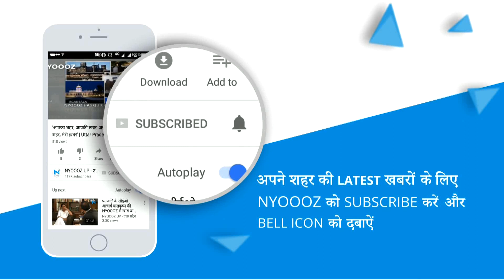Lok Sabha Election 2019 : बूथ लूटने के लिए लोग चाहते है बैलेट पेपर लौट आए- Sushil Modi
उपमुख्यमंत्री सुशील मोदी ने पटना में मतदान. मतदान के बाद उन्होंने कहा कि बूथ लूट वाले लोग चाहते है बैलेट पेपर लौट आए.